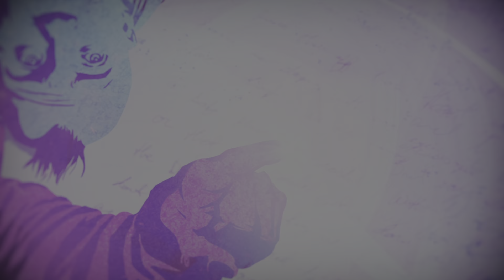Infamous First Light Ep 7 - Assault The Motherland (PS5)